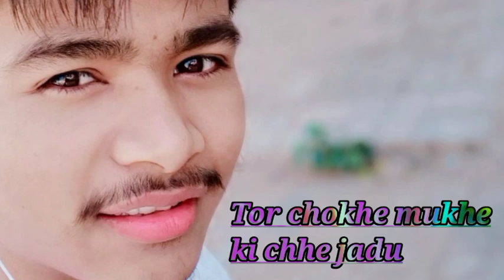Tor chokhe mukhe ki chhe jadu Full songs 2021🔥🔥🔥🔥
Never miss & update for more new new Rajbanshi song